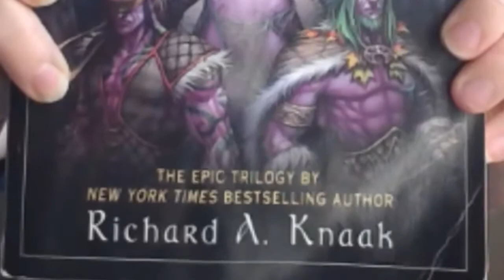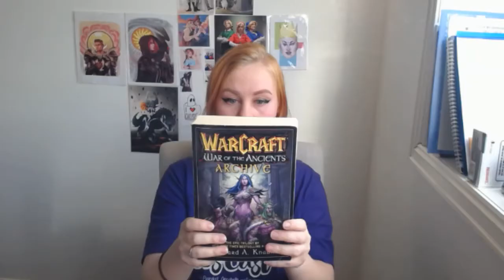Enyassia Recommends - Warcraft War Of The Ancients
The War of the Ancients Trilogy is a trio of books written by author Richard A. Knaak.